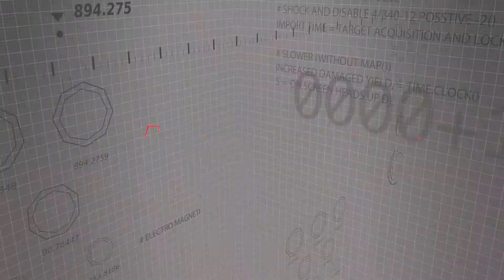NFS Hot Pursuit - Remastered: Road to Ruin